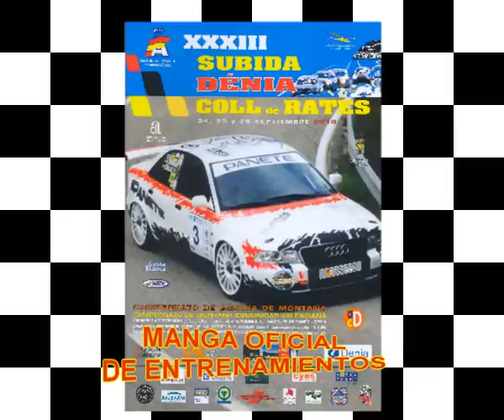SUBIDA DÉNIA COLL DE RATES 2010 2 PASADA.wmv